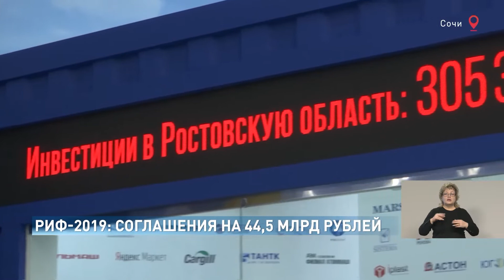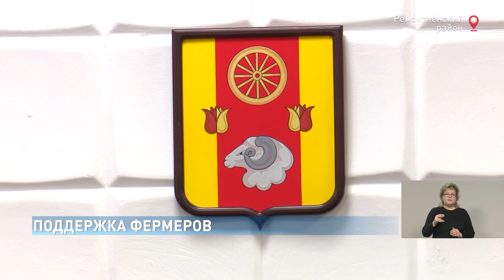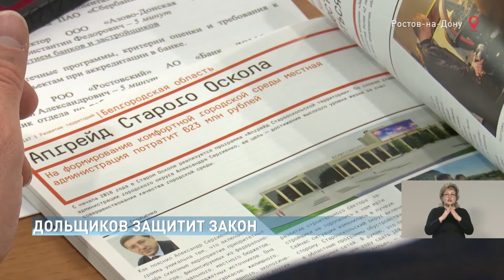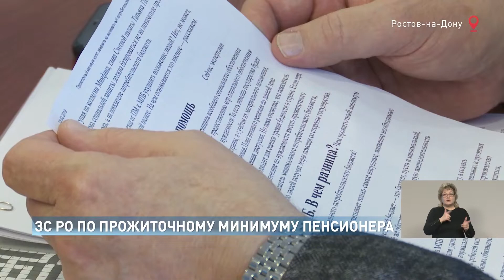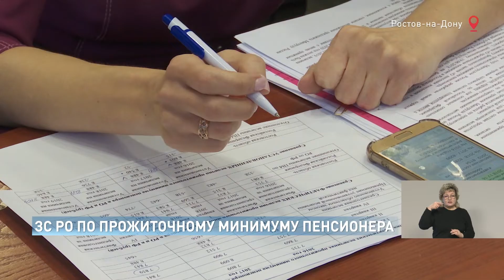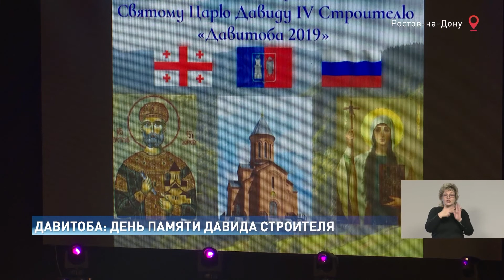Новости-на-Дону в 18.30 от 18 февраля 2018